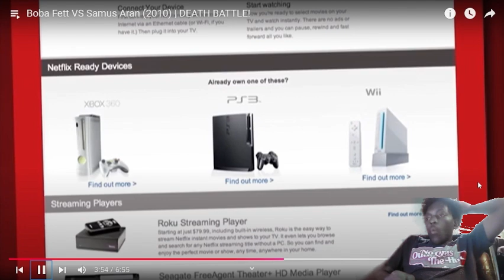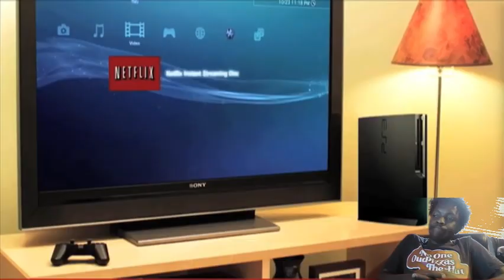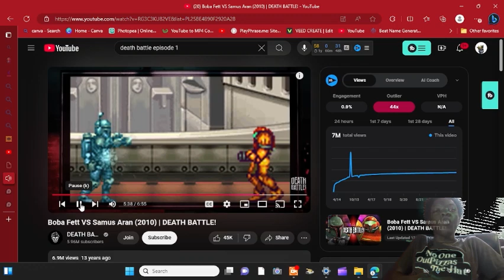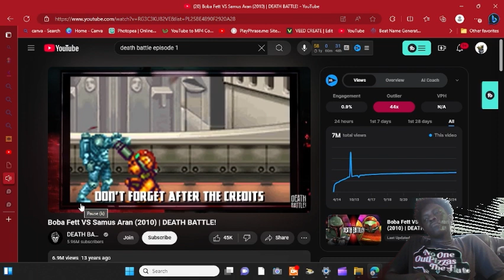Who Did It Better: Boba Fett or Samus Aran?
In this thrilling showdown, I dive into the epic battle between two iconic characters: Boba Fett and Samus Aran. Who did it better? Join me as I analyze the abilities, weapons, and tactics of the legendary bounty hunter Boba Fett from the Star Wars universe and the powerful bounty hunter Samus Aran from the Metroid series. In a battle to the winner, who would emerge victorious?

As I break down their combat styles and iconic moments, I'll also touch on other legendary matchups like Samus vs Master Chief and explore the fascinating world of bounty hunters. Get ready for an action-packed discussion as I watch Boba Fett and Samus Aran face off in this ultimate winner's battle! Don’t miss out on my reactions and insights as I uncover who truly reigns supreme in this epic clash.

Whether you’re a fan of Boba Fett in The Mandalorian or an admirer of Samus Aran's intergalactic adventures, this video is sure to spark your imagination and fuel your fandom. Let’s watch Boba Fett vs Samus and find out who did it better!

Let me know if you'd like me to make any changes!